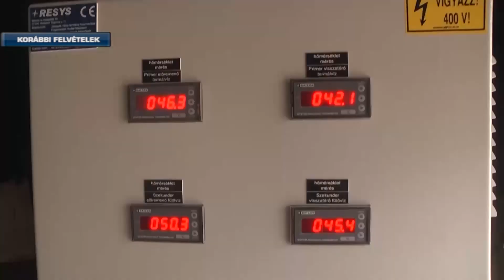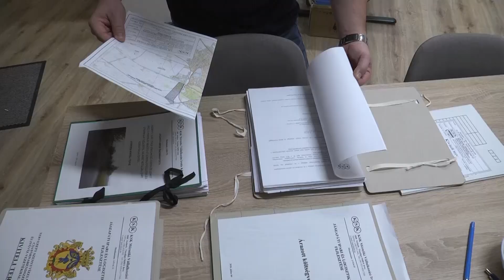TERVEZIK A JÁSZAPÁTI KÖLTSÉGVETÉSÉT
Jászapáti Városa is a 2023-as költségvetés elfogadása előtt áll. Farkas Ferenc polgármester foglalta össze a tervezés szempontjait és az elmúlt évek tapasztalatait a települési büdge kialakításáról.